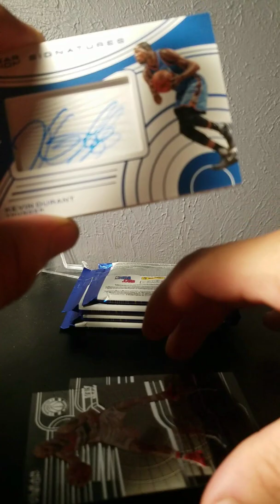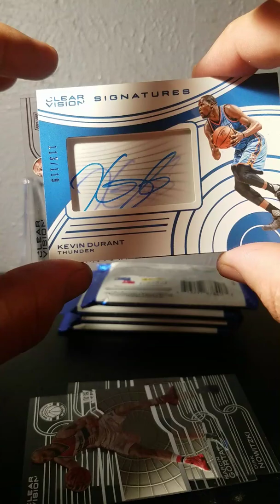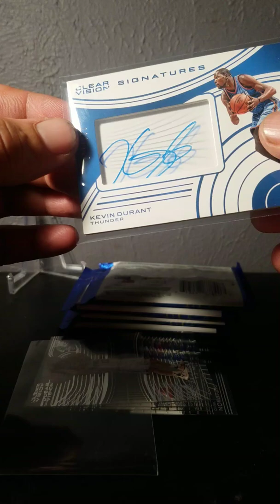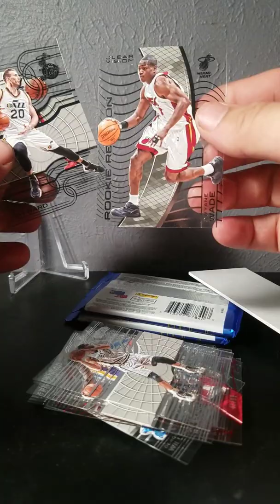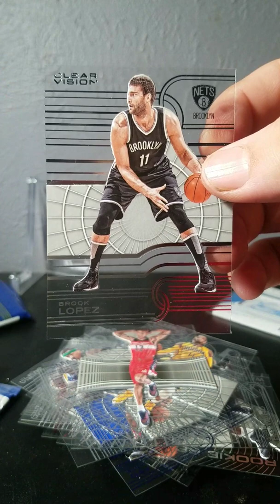2015-16 Panini Clear Vision (Cupcakes are delicious)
Basketball Hobby Box